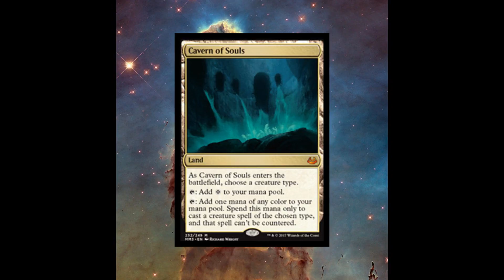Modern Masters 2017 Spoilers: Cavern of Souls